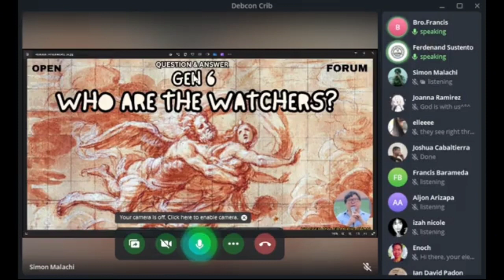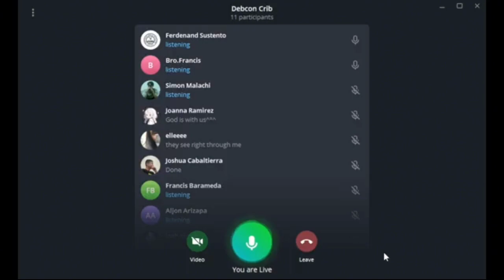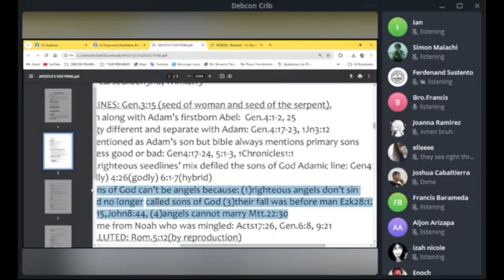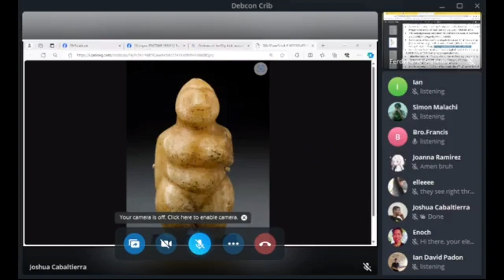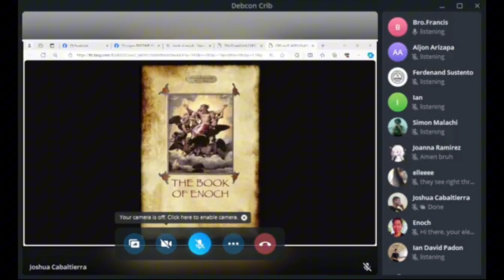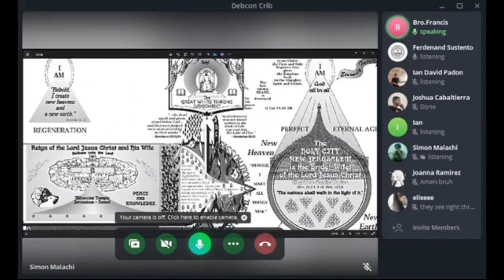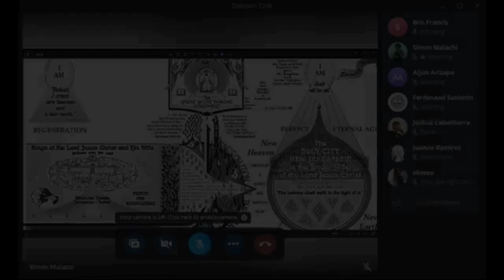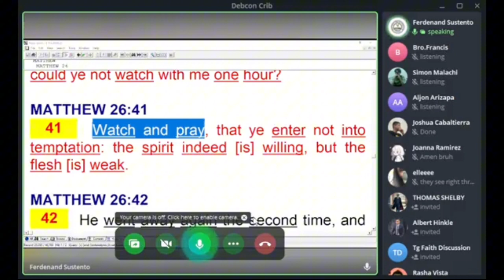GENESIS 6 : WHO ARE THE WATCHERS? EndtimEnglish 4.21.24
GENESIS 6 : WHO ARE THE WATCHERS?

Sat. 6:30pm US eastern Time
Sun.6:30am Philippines Time
ENDTIME BIBLE STUDY RESOURCES
Please listen & share our Podcasts:
Youtube search "EndtimEnglish"
Tracts in the files of the group :